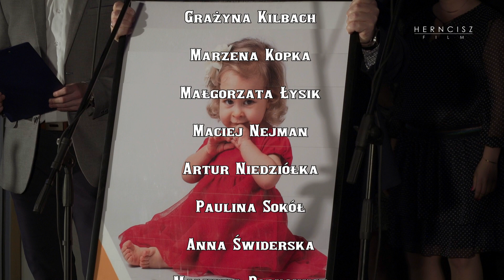Kabaret „Na chwilę”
Kabaret „Na chwilę”, w skład którego wchodzą przedstawiciele władz oraz jednostek samorządowych z wójtem Januszem Budnym na czele  wystąpił podczas koncertu charytatywnego dla Hani Giepardy.